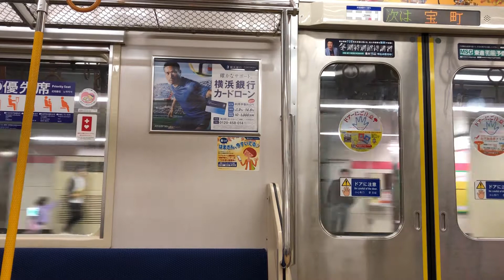【三菱GTO走行音】都営浅草線日本橋→宝町京急1500形走行音・車窓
都営浅草線日本橋〜宝町間の走行音・車窓です。
編成   京急1500形1731編成
区間   日本橋→宝町
種別・行き先   快特京急久里浜行き
三菱GTO-VVVF